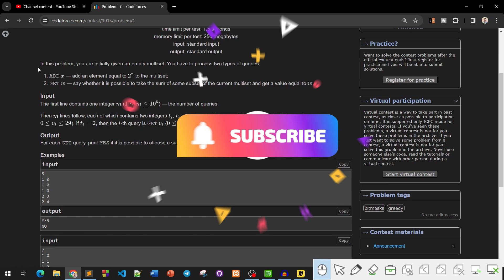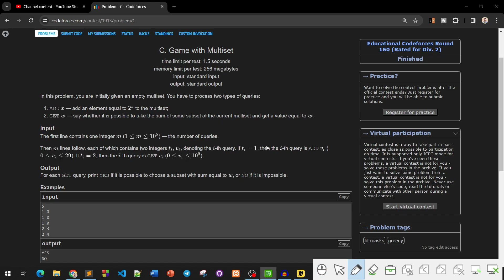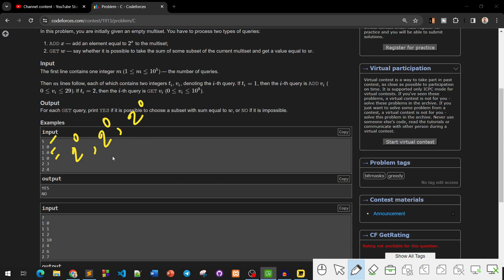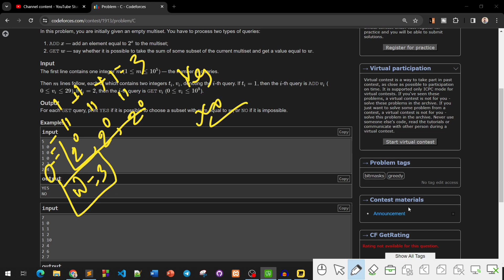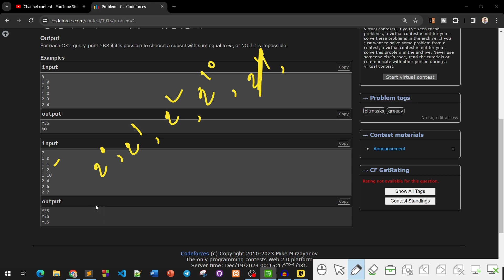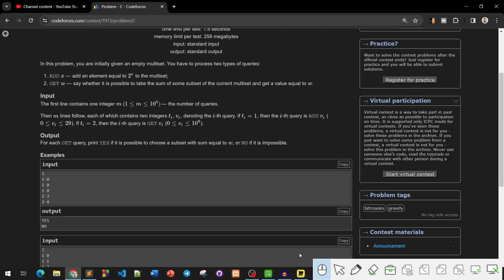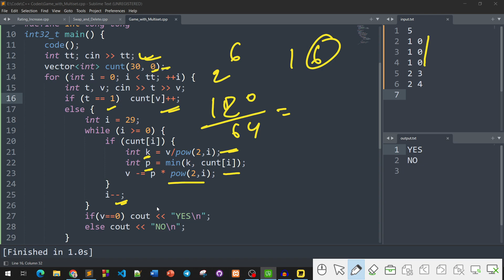C. Game with Multiset | Educational Codeforces Round 160 (Div. 2) | বাংলায় সমাধান | 1913C